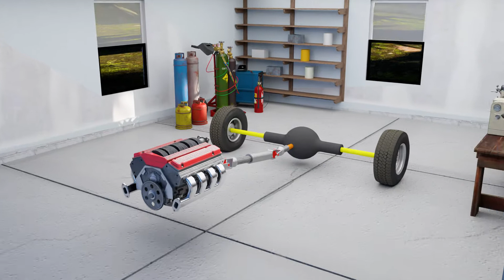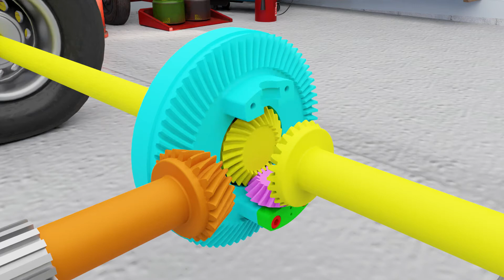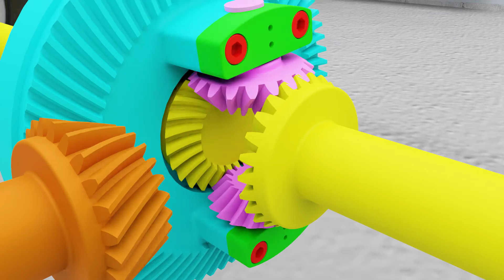How Does A Differential Work?? (3D Animation)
Hello Viewers,

In this video i have explained how does a differential work and why differential is an important component in an automobile.
3D animation takes a lot of effort and hardwork. Please share this video and subscribe to my channel for such amazing content on animation. do suggest next topic in the comment section, and do shre your views about this topic in the comment section below.

JAI HIND